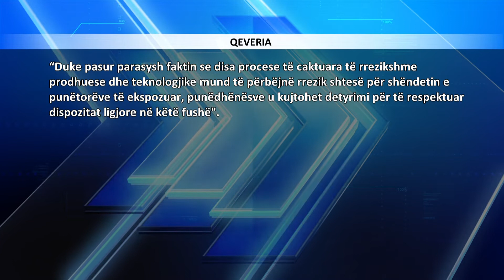(VIDEO) Nesër dhe pasnesër do të ketë temperatura ekstreme